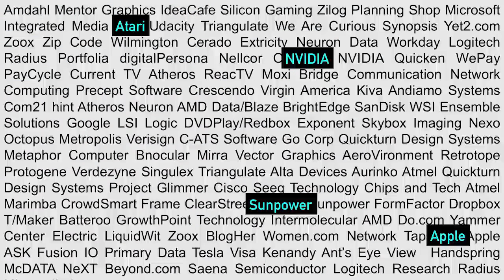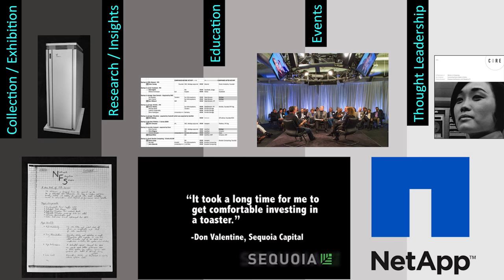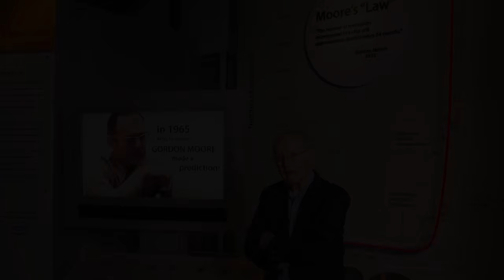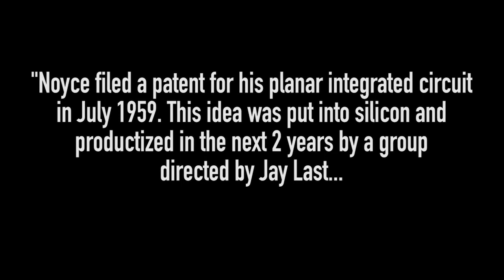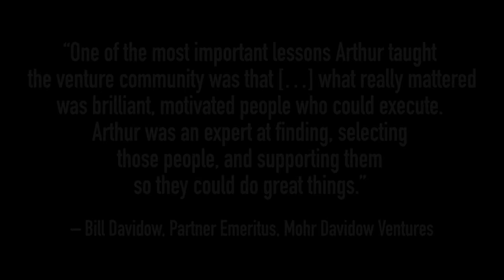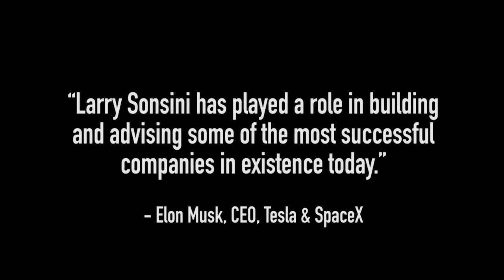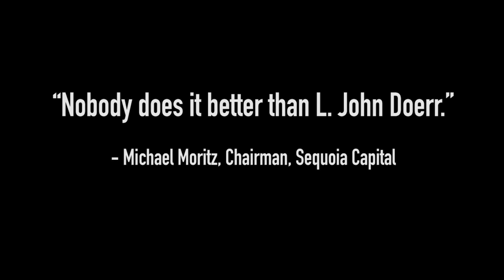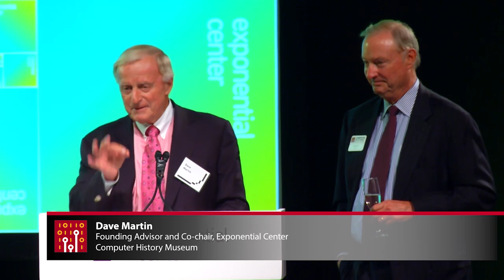Exponential Center “1 to 1 Billion” Launch Gala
[Recorded: Thursday, June 2, 2016]

The Exponential Center at the Computer History Museum is the first museum institution devoted to capturing the legacy—and advancing the future—of entrepreneurship and innovation in Silicon Valley and around the world. The Exponential Center’s work will focus on five key initiatives: collections and exhibitions, research and insights, education, live programming, and thought leadership.

With the theme of “1 to 1 Billion: Celebrating the Founders and Builders of the Digital Age,” more than 250 company founders, innovators, and entrepreneurs gathered for an invitation-only VIP gala on June 2. The gala recognized distinguished honorees Gordon Moore (Intel co-founder), Jay Last (Fairchild Semiconductor co-founder), Arthur Rock (Arthur Rock & Co.), Regis McKenna (Regis McKenna Inc.), Larry Sonsini (Wilson Sonsini Goodrich & Rosati chairman), and John Doerr (Kleiner Perkins Caufield & Byers chairman). Special tributes honoring Intuit CEO Bill Campbell and Intel co-founder and CEO Andy Grove were given by Numenta CEO Donna Dubinsky and Breyer Capital CEO Jim Breyer.

The gala convened pioneering leaders who built legendary companies from key industry sectors over the past half century, including semiconductors, computing, software, the internet, social, mobile, and beyond as well as vital supporting institutions that have made entrepreneurial success possible. Those who attended the prestigious event represented founders, partners, and early team members involved in a total of more than 400 companies, including Fairchild, Intel, Google, Apple, Cisco, Microsoft, Motorola, Intuit, NVIDIA, SanDisk, Sunpower, 23andme, Intuitive Surgical, and Kiva. Managing partners and senior leaders also participated from leading institutions in the entrepreneurial ecosystem, such as Stanford and UC Berkeley, Draper Fisher Jurvestson, Khosla Ventures, NEA, Sequoia, Fenwick & West, Wilson Sonsini, and Joint Venture Silicon Valley.